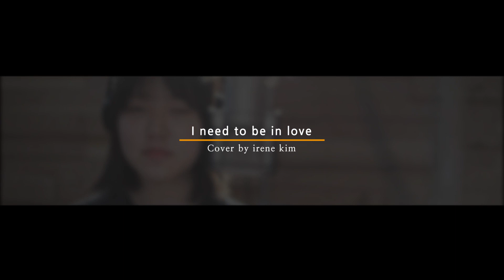"I need to be in love" Cover by irene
가사
The Hardest thing I've ever done is keep believing
There's someone in this crazy world for me
The way that people come and go through temporary lives
My chance could come and I might never know

I used to say no promises let's keep it simple
But freedom only helps you say goodbye
It took a while for me to learn that nothing comes for free
The price I paid is high enough for me

I know I need to be in love
I know I've wasted way too much time
I know I ask perfection of a quite imperfect world
And fool enough to think that's what I'll find

I know I want to be in love

So here I am with pockets full of good intentions
But none of them will comfort me tonight
I'm wide awake at 4 a.m. without a friend in near sight
I'm hanging on a hope that I'm all right